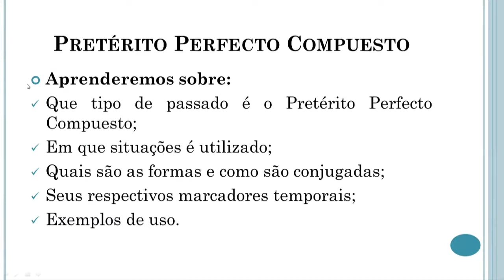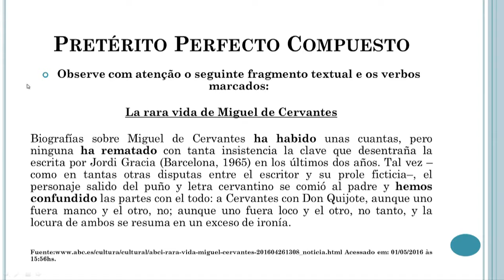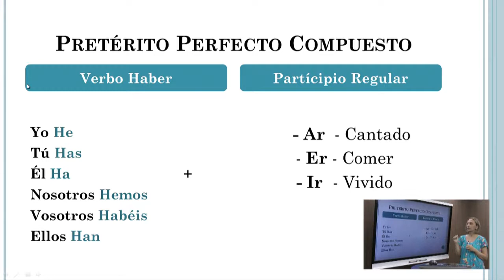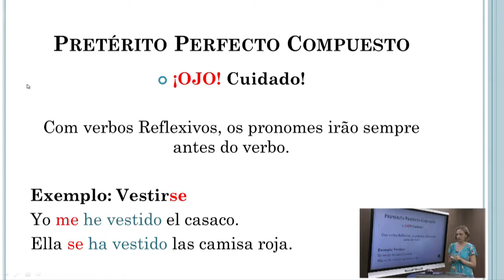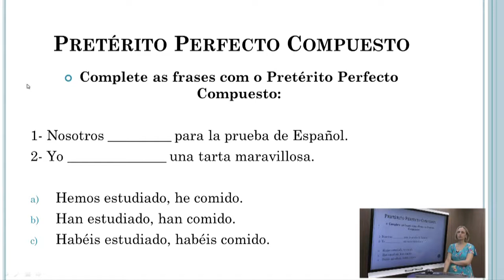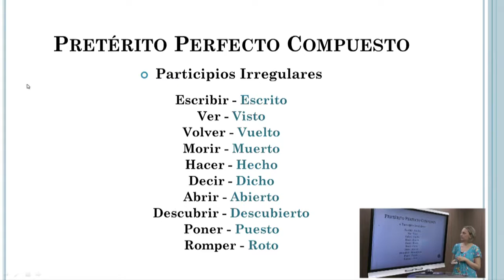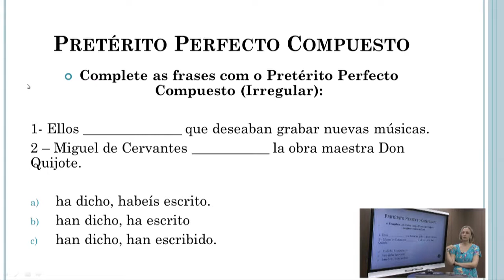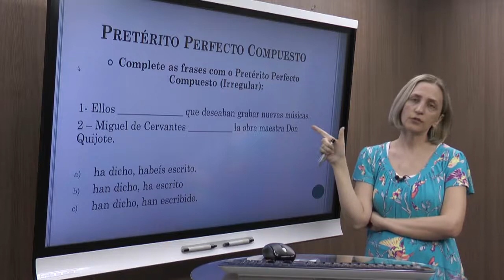Aula Grátis ABIN - Espanhol | Pretérito Perfecto Compuesto - Daniela Bitner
⚠ Nesta aula, a prof. Daniela Bitner irá falar sobre Perfecto Compuesto, matéria que cai na prova da ABIN.